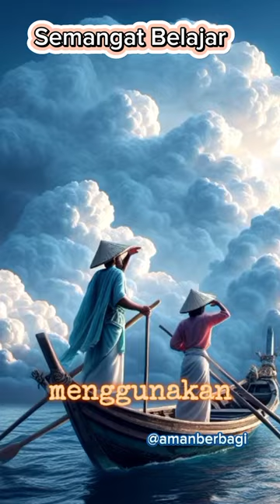kamu tau, Cara Navigasi Tradisional Nelayan Indonesia di Lautan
Kamu tau, Navigasi  Nelayan Tradisional tanpa kompas di Nusantara
Dulu ketika kedatangan penjelajah laut bangsa portugis (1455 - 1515). jualan kompas ke pelaut/ nelayan Indonesia & tidak laku.
Beberapa keahlian navigasi Nelayan Indonesia.
1.Menggunakan ilmu Rasi perbintangan untuk mengetahui mata angin & alat untuk mengontrol arah haluan.
2.Menggunakan Bantuan  Burung terbang burung  terbang mencari makanan di laut pada siang hari sebagai  tanda angin tenggara & posisi  daratan.
3. Menggunakan Bantuan Kilat
Petir untuk  tahu posisi daratan & Ancaman badai
4. Menggunakan Bantuan Rumput Laut, Apabila rumput laut tampak  atau mengambang di laut, letak daratan sudah dekat.
5. Menggunakan Bantuan Gelombang dari Daratan  gelombang menghempas  jauh dari pantai getarannya menggunakan riak-riak dan getaran arus yang berasal dari pantulan ombak.
6.Menggunakan Insting
mengukurkan sepotong kayu  atau celupkan tangan ke dalam laut.  mengetahui gerak arus  bentuk gelombang tinggi
7. Menggunakan Bantuan Awan yang keputih-putihan tanda daratan sudah dekat dengan posisi perahu